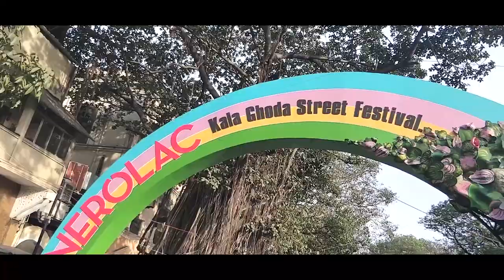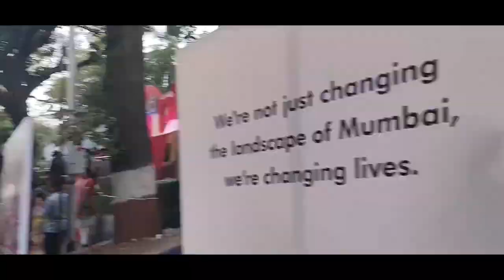It's okay if you FAIL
Done is better then Perfect. - Peter Micknnon